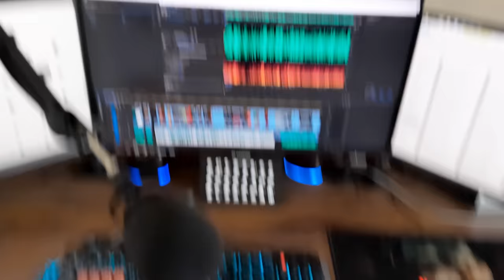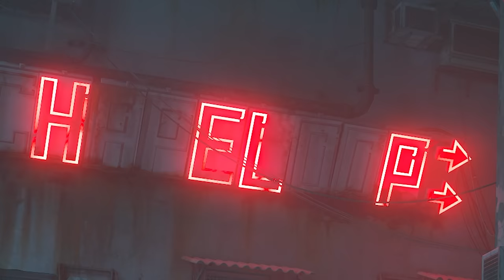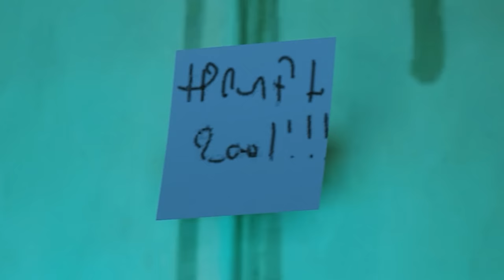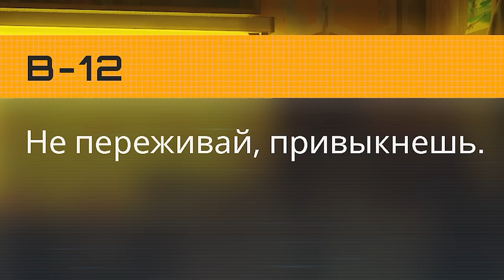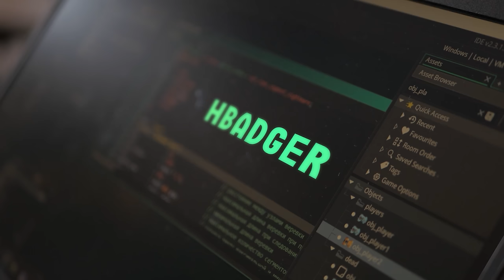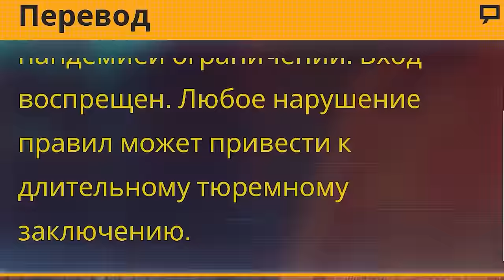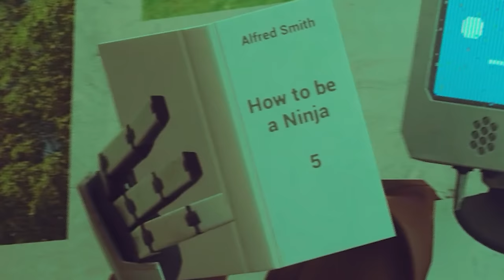День глазами кота - Stray | G - игры 🎮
Что вы бы делали, если бы на день смогли стать котом? А.. ну да, все уже видели игру Stray.. Но в таком исполнении вряд ли ;)

Музыка в конце ролика: ES_Crusaders - Adriel Fair.